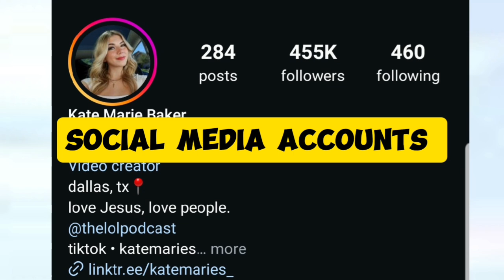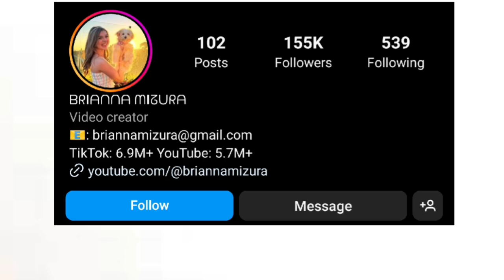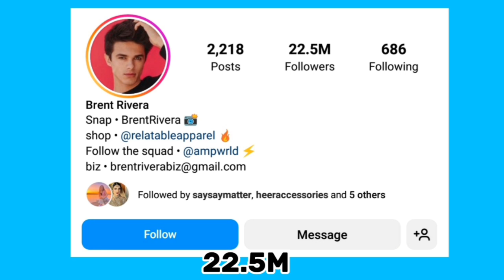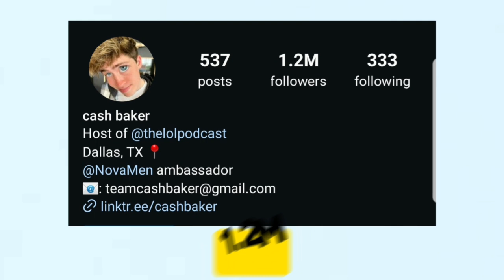Brianna Mizura Vs Brent Rivera Vs Cash Baker Vs Kate Marie Lifestyle Comparison In 2024🌟